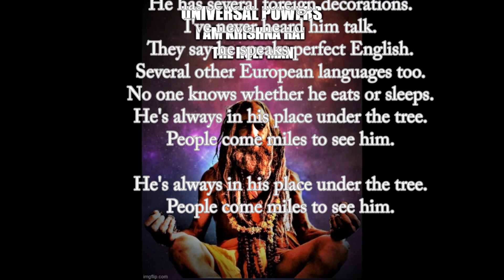The Holy Man